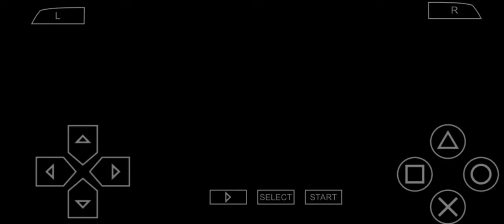tekken 5 | Baek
FULL NAME
Baek Doo San
ALSO KNOWN AS
Killing Hawk (TK2)
STATUS
Unknown
FIGHTING STYLE
Taekwondo
ORIGIN
Flag of South Korea.svg.png South Korea
HEIGHT
180 cm (5′11″)
WEIGHT
70 kg (154 lbs)
EYES
Brown
HAIR
Black (TK2)
Brown (in-game TK2-TTT)
Gray (TK5 onwards)
LIKES
Memories of his father
Teaching Taekwondo
Hwoarang
DISLIKES
Ogre
Jin Kazama (TK6)
SPECIES
Human
GENDER
Male
AGE
27 (TK2 and TTT)
48 (TK5-TK6)
BLOOD TYPE
B
OCCUPATION
Dojang Master
Taekwondo teacher
Resistance Commander (TK6 SC)
HOBBY
Skydiving
FAMILY
Mr. Baek (Father, deceased)
Unnamed mother (missing)
Unnamed siblings
GAME APPEARANCES
Tekken 2
Tekken 5
Tekken 5: Dark Resurrection
Tekken 6
Tekken 6: Bloodline Rebellion
Spin-off:
Tekken Tag Tournament
Tekken 3D: Prime Edition
Tekken Tag Tournament 2
VOICE ACTORS
Japanese
Kaneto Shiozawa (TK2-TTT)
Kyōsei Tsukui (TK:TMP)
Korean
Yun Byeong-hwa (TK5-TTT2)
Um Sang-hyun(TTT2 as a child)

Biography
Baek was the son of a Taekwondo champion. During Baek's childhood, his father received a career-ending injury and turned to alcohol. His father's heavy drinking eventually led to him being incarcerated. Baek's family were plunged into poverty, and his mother left the family home, leaving Baek and his siblings with no one. Shortly after his mother's departure, Baek's father escaped from prison and returned with the intention of helping his family - however, disoriented due to malnourishment, Baek mistakenly killed him. The experience traumatized Baek. When the police arrived at the scene, they took Baek into their care.

Baek grew up to be a Taekwondo master and champion like his father before him - however, he was contacted one day by someone who knew about the circumstances of his father's death. They threatened to go public with the information unless Baek destroyed their competition.[1] Baek complied and attacked Marshall Law's dojo whilst Law was away. Soon after, Baek attended the King of Iron Fist Tournament 2, where Law was also a competitor.[2]

Years later, Baek began training Hwoarang. Some time before the King of Iron Fist Tournament 3 took place, Baek was attacked by a 'god of fighting', Ogre, and was presumed dead.[3]

Baek survived the attack, however, and woke up in a military hospital after being in a coma for over a year. When he was fully recovered, Baek served as a martial arts trainer in the military. He was asked one day to contact Hwoarang and ask him to return to military service (Hwoarang had deserted to attend the King of Iron Fist Tournament 4). Baek sent Hwoarang a letter, and the two were reunited for the first time in two and a half years.[4]

Two months later, Baek and Hwoarang attended The King of Iron Fist Tournament 5, with Baek believing it would be a good opportunity for Hwoarang to test his skills. During the course of the tournament, an incident occurred during a match between Hwoarang and Jin Kazama, and Baek was informed that Hwoarang had been seriously injured. Hwoarang received critical care and was unconscious for three days. Baek stayed at his student's bedside and was wracked with guilt over the sense that he had not sufficiently prepared Hwoarang for the tournament. When Hwoarang awoke, he begged Baek to train him with greater intensity than ever before; Baek agreed to do so, and put Hwoarang through his most extreme training yet.[5]

Baek would later join Hwoarang in The Resistance, an armed rebel group opposing the Mishima Zaibatsu.[6]

Personality
In Tekken 2, not much about Baek's personality can be deduced, except that he deeply cares about his father and strongly wishes that the fact that he accidentally killed him would not come to light.

However, from Tekken 5 and onwards as the master of Taekwondo, Baek shows as being serious and a good man but being a strict person especially to his student Hwoarang. He also disapproves Hwoarang for street hustling as seen from his ending in Tekken 5. He is also shown to be a risk taker as seen in his Tekken 6 ending where he saves Hwoarang at the cost of his life. Therefore his sorrow and his traumatized past still remains within him as he still remembers how he killed his father in his ending in Tekken Tag Tournament 2.